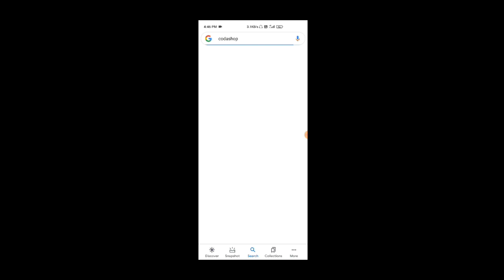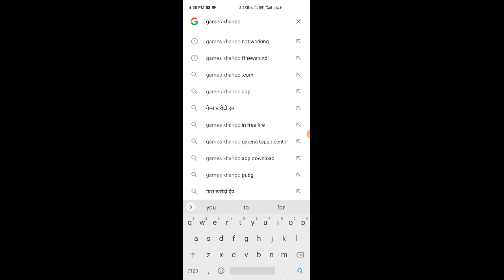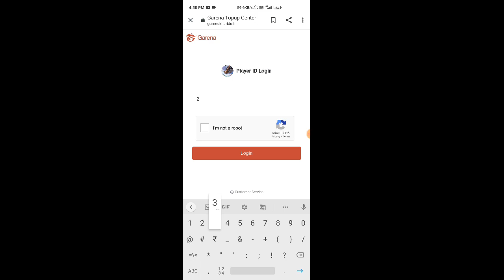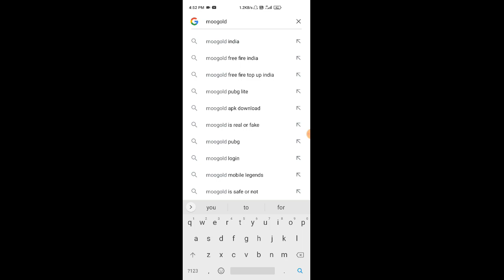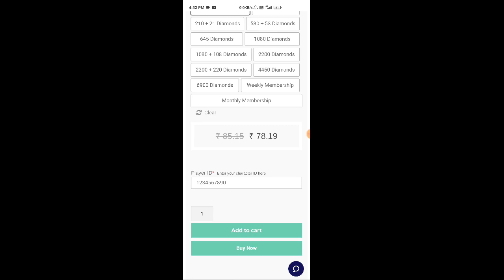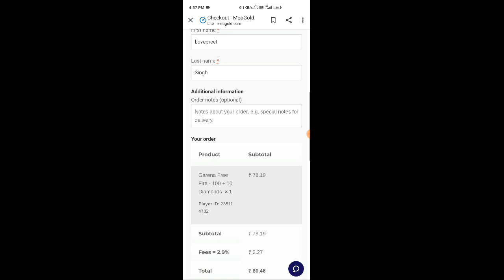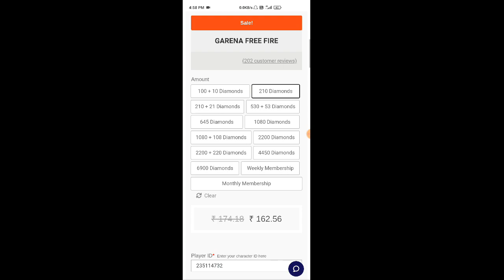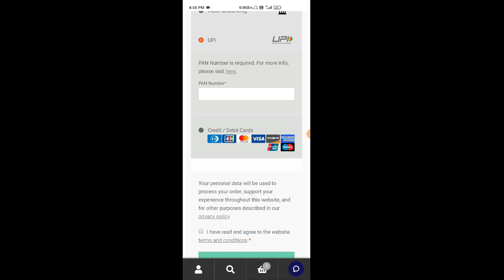Best Double Diamond Top Up Websites 2021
2021 Ki best sites jo Double Diamond Top Up krti h.

hi everyone,
Aaj hum baat karenge ,ki free fire me konsi konsi site h jo hume best service deti hai or Deference?

Diamond Top Up sites

My Details
Name - Lovepreet Singh
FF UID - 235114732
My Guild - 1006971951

My Gaming Equipments-

Gaming Smartphone-

*PC Components

Time Stamp:
0:00 - Video Introduction
0:06 - Into
0:35 - B2k dress
01:00 - 1st site
02:43 - 2nd site
04:10 - 3rd site
07:47 - Bloopers
08:16 - Outro

Weekly membership Offers

Special links